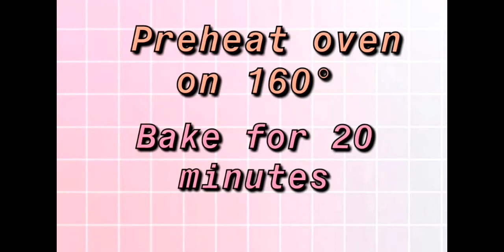Soft and chewy brownie recipe by crafty drips 🎂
Heyy guys
This is a very easy recipe on brownies